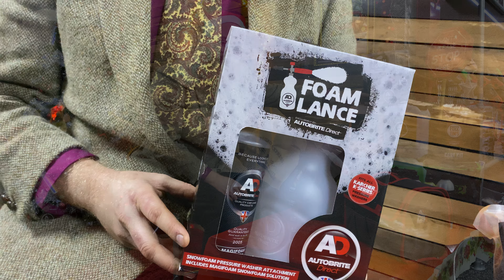AUTOBRITE CHRISTMAS SALES 2019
Welcome to our Christmas Sales!

Starts 1st of November @ 1230pm, finishes on November 15th @ 1230pm!

Enjoy the sales!